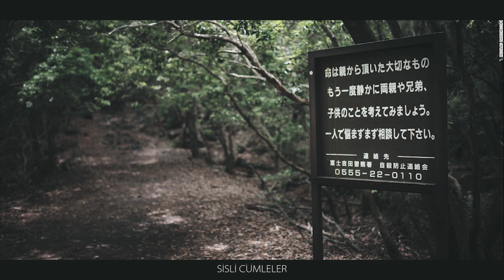Japonya'daki korkunç Aokigahara intihar Ormanı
Bu videoda neler öğreneceğiz ?

Fuji dağı eteklerinde bulunan Aokigahara intihar Ormanı